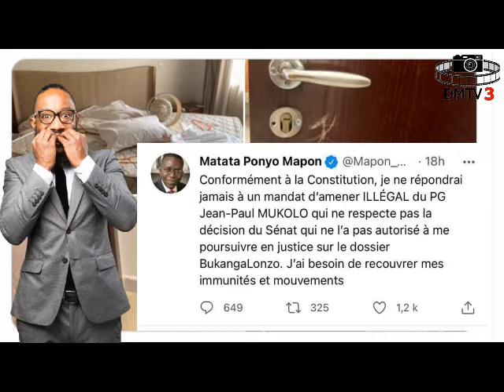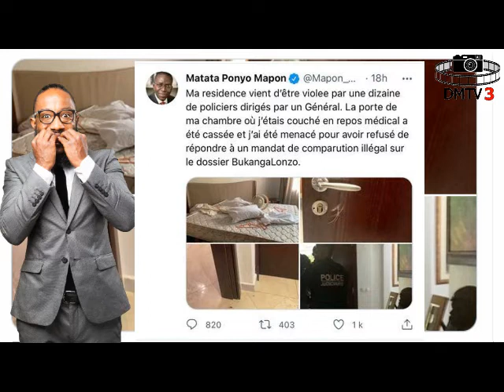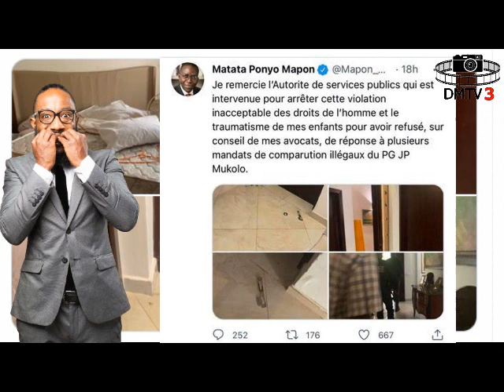L' EX 1er MIN MATATA PONYO DÉFIE LE PROCUREUR GÉNÉRAL ET DÉPLORE L'INTERVENTION DE LA PNC CHEZ LUI